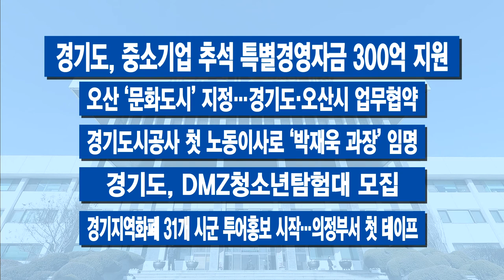100초 주간브리핑 - 8월 넷째 주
100초 주간브리핑 - 8월 넷째 주
8월 넷째 주 경기도의 주요 소식만 간추려! 딱 100초간 전해드립니다.

1. ‘GTX 시대 열린다’…B노선 예타 확정

2. 남북경협 전초기지 ‘개성공단 복합물류단지’ 조성 ‘맞손’

3. ‘친일 논란’ 경기도 노래 ‘새로’…공공기관 日 전범 기업 제품은 억제

4.경기도서 확인한 ‘부적합 지하수’ 조사…전국으로 확대

5. 경기 서부권 문화관광벨트 조성